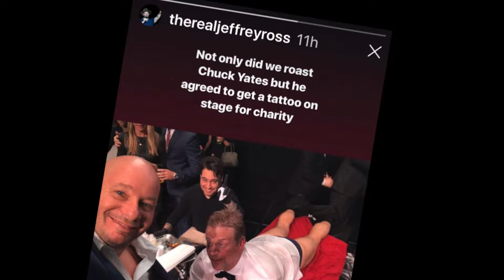Is Darwin Australia the new Midland?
Stephanie Berlin, CEO of Energy Club Northern Territory, joins the Chuck Yates Needs A Job Podcast to share her journey and insights into the dynamic energy landscape of Australia’s Northern Territory. Since joining Energy Club NT as a member at its founding in 2015, Stephanie has risen to lead the organization, driving its mission to connect and support the local energy community. In this episode, she discusses the critical developments in the region, from the vast potential of the Beetaloo Basin to the strategic role of natural gas as a transitional fuel. Stephanie also highlights Darwin's historical and geopolitical significance and the vital role of Energy Club NT in fostering industry collaboration and innovation. Her leadership continues to shape the future of energy in this vibrant and influential region.

Digital Wildcatters brings the energy community together through events, cutting-edge content, and powerful tools.
Engage with experts, level up your career, and ask Collide AI your toughest technical questions.

00:00 - Intro
00:52 - Energy Club Northern Territory Overview
04:36 - Understanding the Northern Territory
05:42 - Northern Territory Energy Industry
06:50 - Bombing of Darwin & Strategic Oil Reserve
10:51 - LNG in Northern Territory
12:20 - Beetaloo Basin Exploration
18:00 - Fracking Ban Impact
22:55 - Event Preparation Insights
23:41 - Chuck Pre-Show
25:35 - Chuck Introduction
27:10 - Chuck Keynote Speech
35:30 - Chuck’s Audience Engagement
39:40 - Tim’s Introduction
40:38 - Chuck’s Final Thoughts